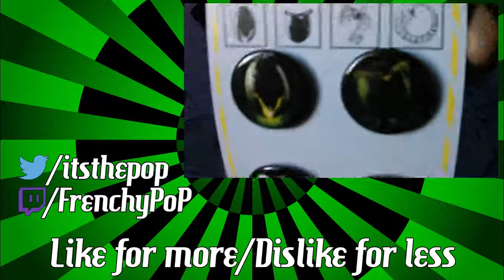Mimicry Man - Priceless Procrastinating | PoP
Let's take a look at Mimicry Man, a completely free game with a bit of comedy mixed in.